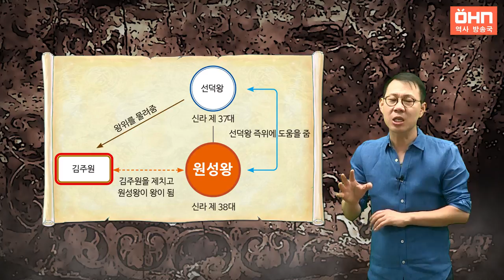[생방송 한국사] 원성왕